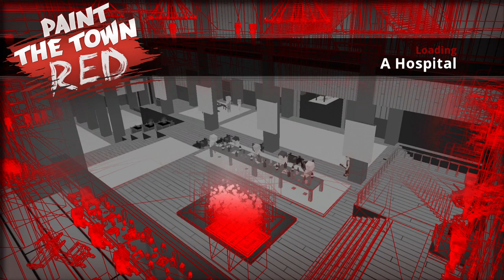Paint The Town Red - A Hospital